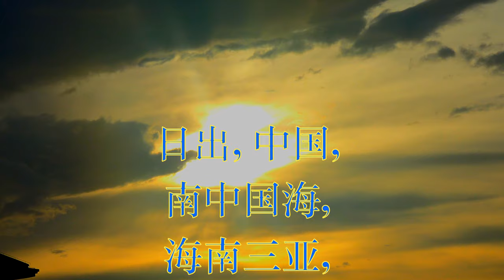Sunrise, China, South China sea, Hainan, Sanya, On the shore of Aloha Resort, Year 2019, Month Septe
Восход солнца, Китай,
Южно Китайское море,
Хайнань, Санья,
На берегу Курортного Отеля Алоха,
Год 2019, Месяц Сентябрь.
Sunrise, China,
South China sea,
Hainan, Sanya,
On the shore of Aloha Resort,
Year 2019, Month September.
日出, 中国,
南中国海,
海南三亚,
在阿罗哈度假村的岸边,
2019年，9月。